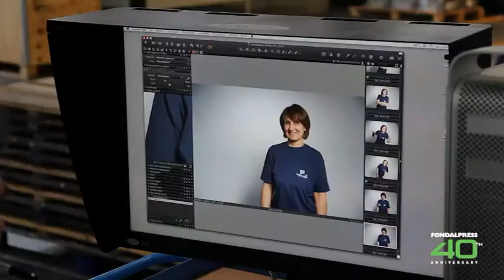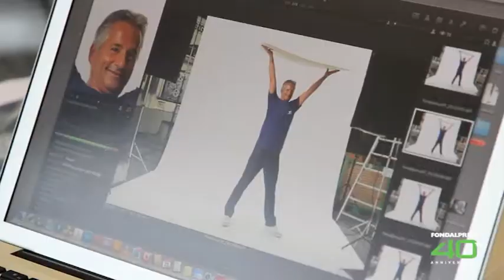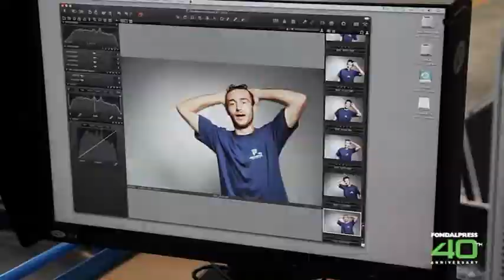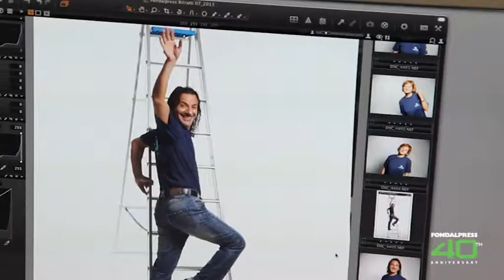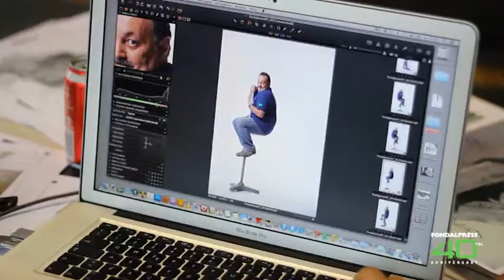Fondalpress - backstage 2014 1^ parte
Fondalpress - video del backstage 2014 1^ parte